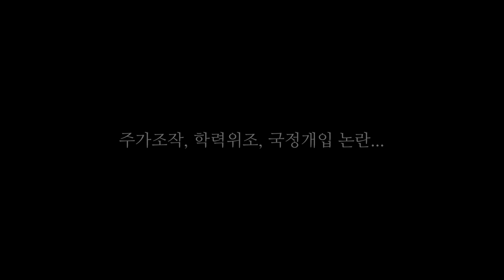코멘터리 뉴스, "저질 막말 수준 이하 국민의힘 전당대회"